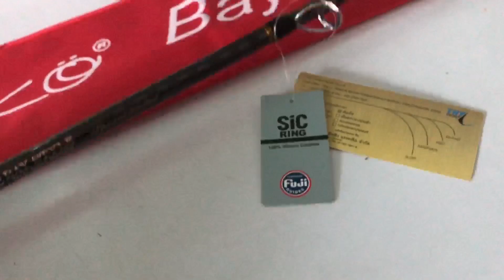ส่งงาน Ryoko Baygame 2016 pe1-2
สนใจสั่งทำ ติดต่อได้
Line id trygai
T.R.Y Fishing Tackle